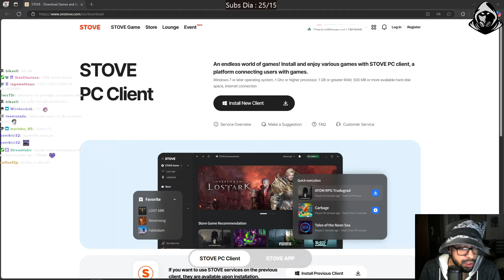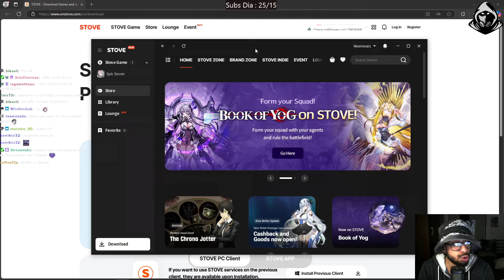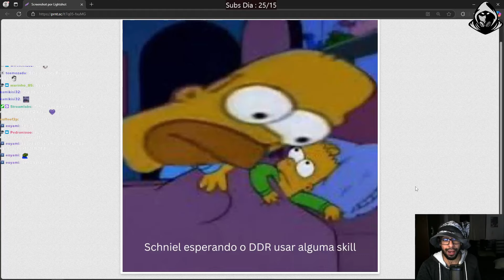LANÇAMENTO CLIENTE PARA PC EPIC SEVEN FINALMENTE! Mais umas Brizas sobre o Schniel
Mano que CLIENTE BOM PQP